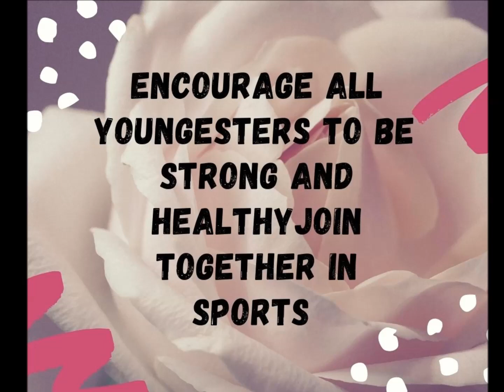Quarantine National Sports Day-Reminder 2 All-Stay Strong August 29, 2020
Dear subscribers and music lovers enjoy your day and special occasion with our youtube channel Marvelous Mahil.Enjoy each and every moment.Love and live your life.
The persona of Dhyan Chand
In India’s rich sporting history, the exemplary figure of Dhyan Chand Singh clearly cuts out a mark for himself. Born in the city of Allahabad, Uttar Pradesh on 29th August 1905, Singh was regarded as a prodigy in the field of hockey. During his years as a professional hockey player, Singh won the Olympic gold medal on three occasions- 1928, 1932 and 1936, cementing his position in the pages of history. More famously, during the 1936 Berlin Olympics in the outset of World War II, Adolf Hitler was visibly impressed by seeing this “Hockey ke Jaadugar” (Wizard) at play. The colourful personality of Dhyan Chand Singh is well remembered because of his tacit refusal in saluting the great dictator during the hockey finals against Germany in 1936. However, Hitler was so overwhelmed by Singh and his performance against the Fatherland that he desired to buy Singh’s hockey stick out of admiration for the three-time Olympic gold medalist.

By and by, Dhyan Chand Singh was conferred with the Padma Bhushan in 1956, which is the third-highest civilian honor. Thereafter, his birthday has been regarded as the Rashtriya Khel Divas with various tournaments being organized all over the country. The celebration highlights the overall importance of sports and gives a nudge to the masses in realizing the necessity of sporting activities in maintaining a healthy and fit body. The legends of various sports are remembered on this day whilst the present and budding sporting icons are lauded. The spirit of healthy competition is encouraged and different schools organize races and matches in celebration of the day.
Benefits of Sports-good health,teamwork,leadership,self confidence,discipline

Play Outdoor games.Stop playing in mobile,tab etc.Stay Healthy and Happy.